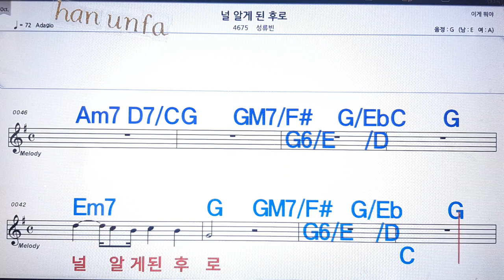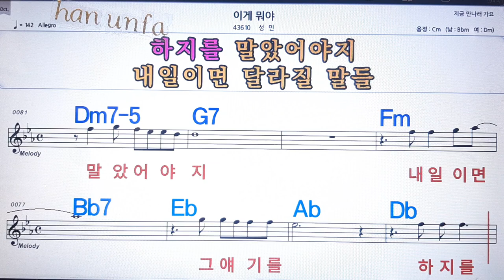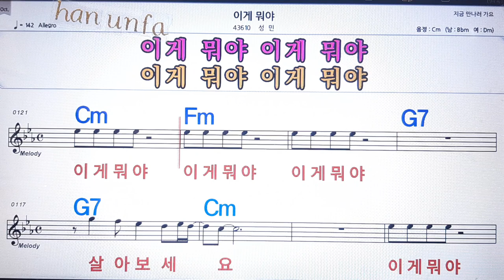널 알게 된 후로/성류반💋노래방 반주*기타 코드 악보*가라오케💖Karaoke*Sheet Music*Chord*MR